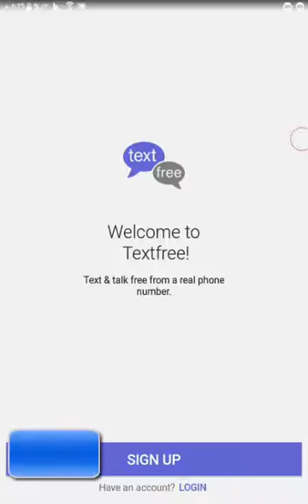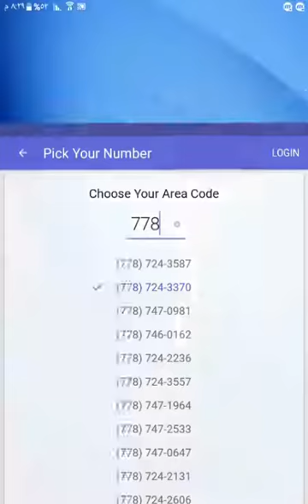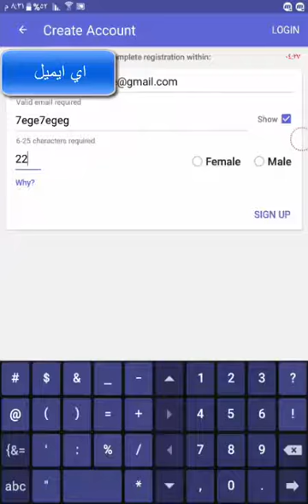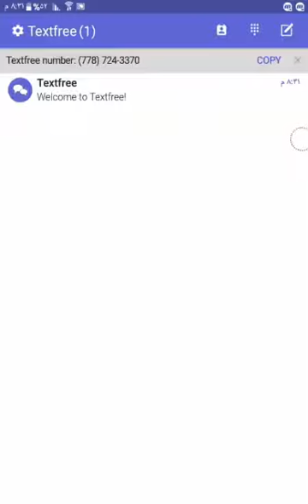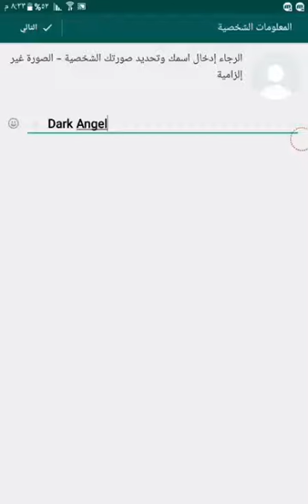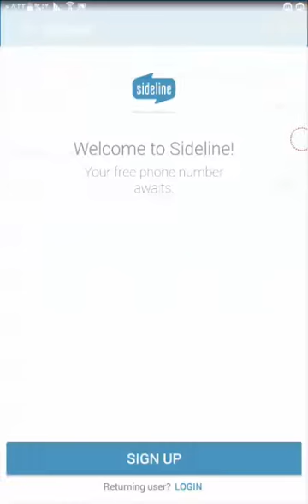تفعيل واتس اب فايبر برقم امريكي وهمي 2016 تحديث متواصل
تحميل و تثبيت تطبيق رقم امريكي Text Free
كل الروابط تجدها برابط التدوينة
هذه التطبيقات تعمل لحد اليوم و شروحات بالفيديو انصحكم بتحميل التطبيقات من الرابط الخاري لانهانسخة قديمة وافضل من النسخة الموجودة بالمتجر

تطبيق talkatone  رقم امريكي و كندي

تطبيقان جديدان  FreedomPop OTT و  2ndLine  رقم امريكي و كندي

تطبيق text me up رقم بريطاني